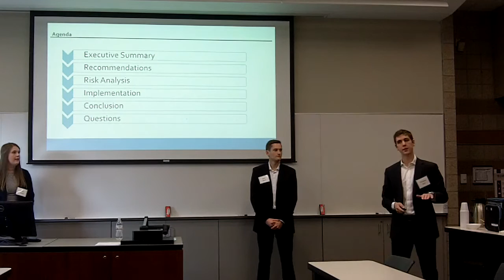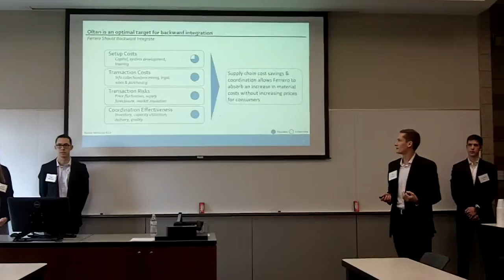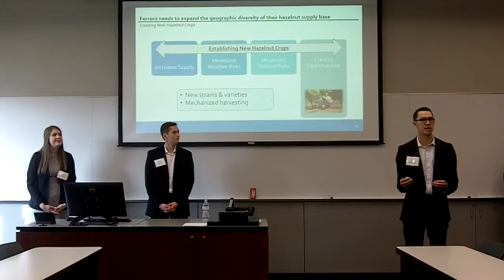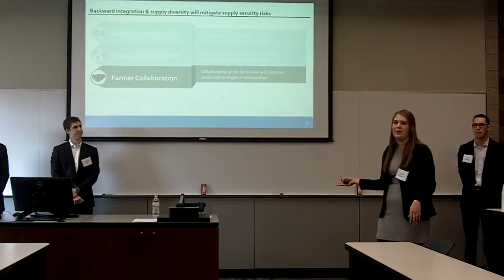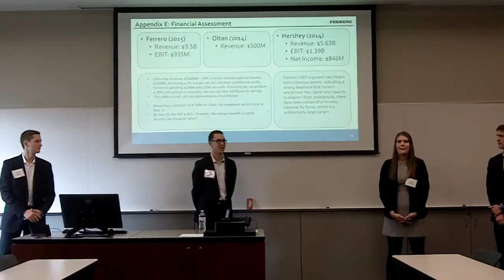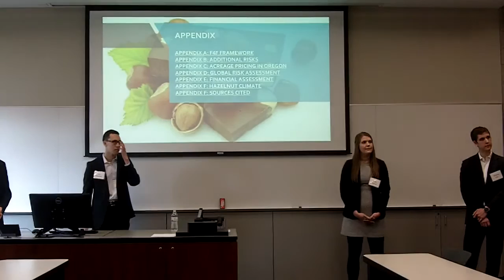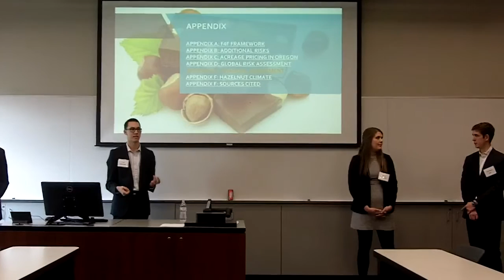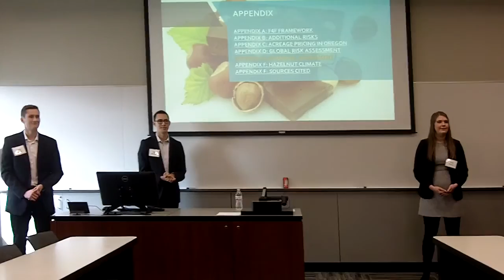"A Nu(tella) Supply Chain" - Team 7 First Round Spring 2017